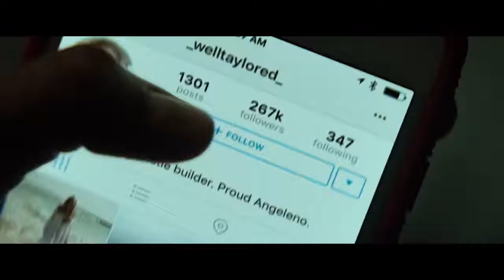INGRID GOES WEST Red Band Trailer 2017 Elizabeth Olsen, Aubrey Plaza Movie HD